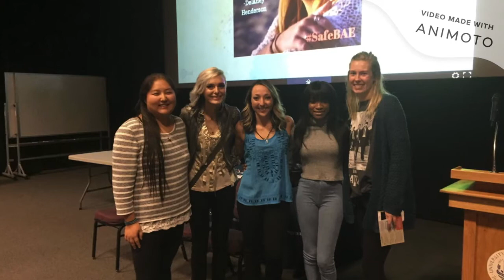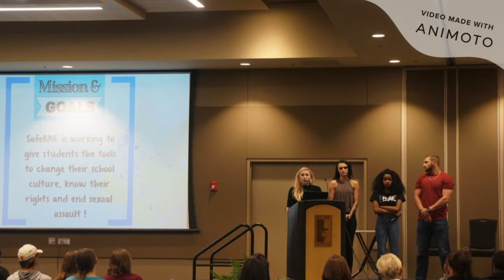Daisy's Virtual Memorial Slideshow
This is a collection of pictures of SafeBAE co-founder Daisy Coleman, created for her Virtual Memorial Service.

(Copyright Time After Time is written by Cyndi Lauper and performed by Eva Cassidy)